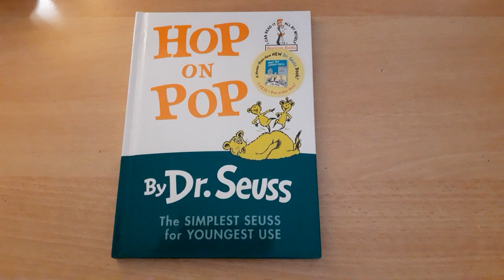Libro Hop on Pop by Dr. Seuss - Recensione Libro